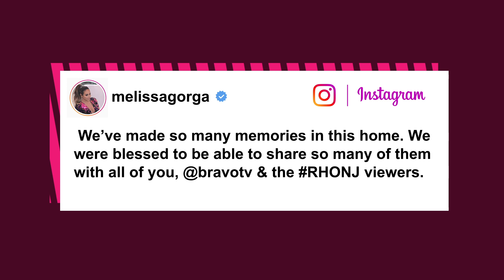‘RHONJ’ star Melissa Gorga finally unloads NJ mansion | Page Six Celebrity News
After three years and multiple price cuts, “The Real Housewives of New Jersey” star Melissa Gorga and her husband, Joe, have finally sold their custom-built home for $2.5 million.

“Our family home for the last 12 years is officially sold,” Gorga posted to her Instagram account.

“We’ve made so many memories in this home. We were blessed to be able to share so many of them with all of you, @bravotv, and the RHONJ viewers. I love that I can always watch the reruns and remember the good times we had in it. I’m excited to start new beginnings with my family.”